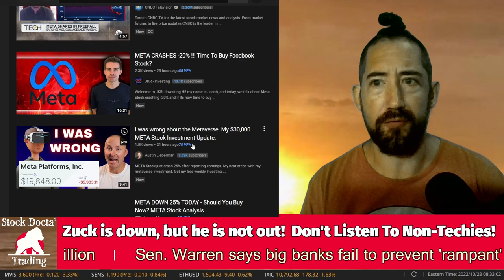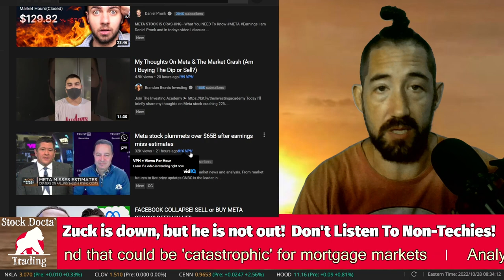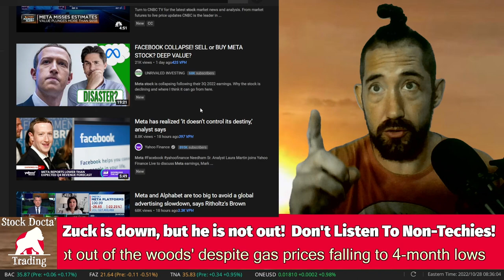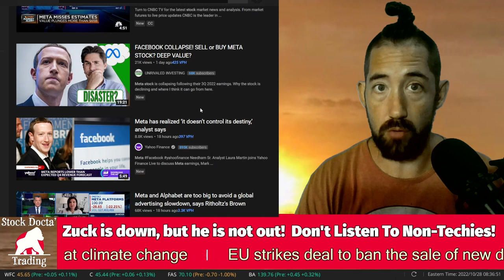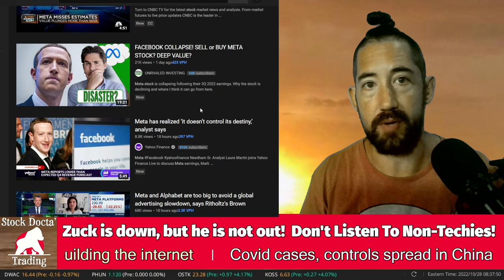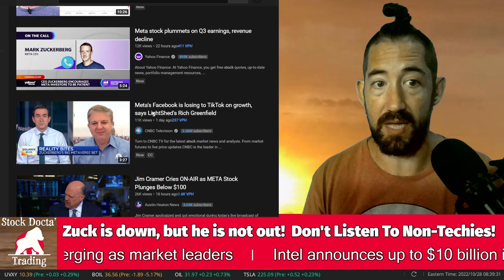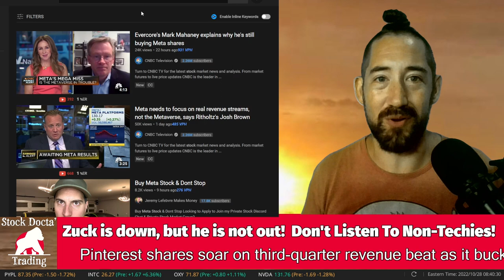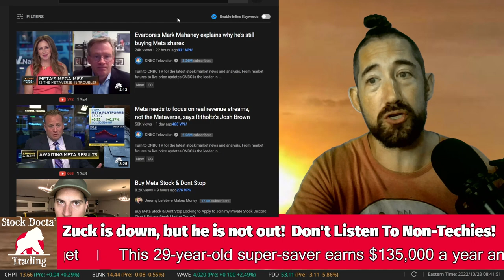Everyone is wrong about Meta / Facebook Earnings Miss - Is $META a Buy? TL;DR: Not Yet!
$meta
many people today are claiming that Meta / Facebook is done and Mark Zuckerberg should be removed as CEo for all his overspending for no gain on the Metaverse.  This is an extremely shortsighted view by many people who have never had billions of dollars and were a tech genius in order to move their company and lives forward.  Many of these people are working a 9-5 job right now and telling him that he is stupid.  Listen, there is nothing wrong with the 9-5er lifestyle, but running a business takes more than armchair quaterbacking.  So Facebook had a bad earnings print, as everyone is acting surprised.  We are in an economic recession by lifestyle stats, not so much the GDP figure and of course advertising is going to take a hit.  Of course Meta earning were down, but if you think a shrinking stock market cap has anything to do with the future metaverse.  You will be sadly mistaken.

I don't even like facebook or the Metaverse, but I know what is coming down the pipeline in the next 5-10 years.  And you will see, not too long from now, Mark Zuckerberg will own everyone's eyes.  Sad, but true. Stay savvy people, there is money to be made!

-Stock Docta'